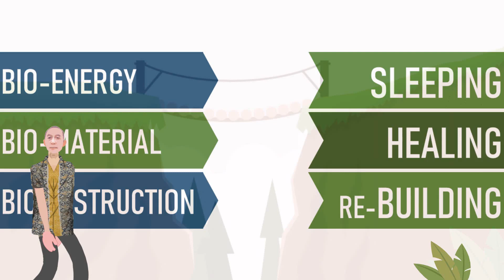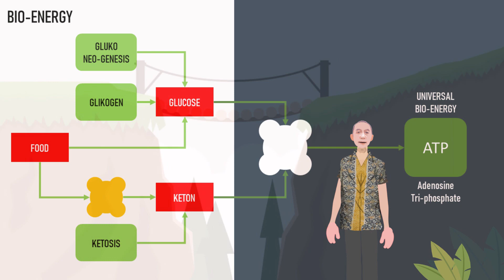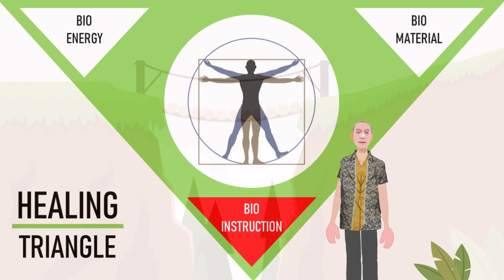3 Kunci Sleeping, Healing, Rejuvenation, Rebuilding, Autophagy, Stem Cells | Kesehatan Holistik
Kemarin kita dah bahas segitiga-healing atau healing triangle,.. kayaknya sederhana, tapi.. detil-detilnya, itu pakar sedunia pun masih belum beneran paham.. krn ya, maklum ya. Sistem tubuh manusia ini, ciptaan Allah yg canggih. Tapi,.. kalo ngga paham penjuru-penjurunya, dan ngga distrukturkan ke tiga penjuru kek gini.. itu memahami jadi lebih susah lagi.. krn kepaksa kita itu ketengan.. merhatiin satu-satu. Big picturenya malah ga dapet. Gitu deh. Kalo ada yg mau komen silakan aja. Tks.